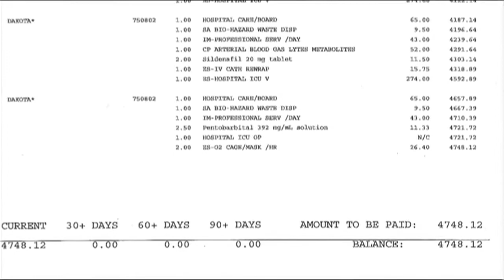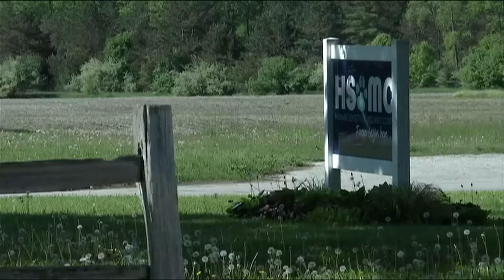Humane Society asking for help to pay bills, help injured puppy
The Humane Society of Midland County continues to encourage residents to adopt a furry friend, but the nonprofit is also dealing with mounting bills. Now they are asking for your help.